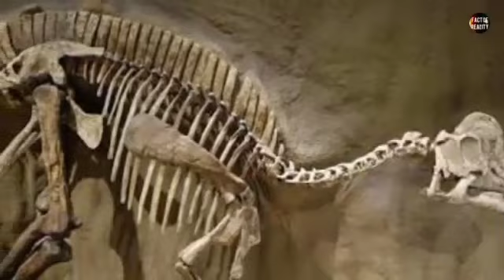Parasaurolophus || Herbivores Dinosaur.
parasaurolophus is a big herbivores dinosaur in ancient times.

This is an educational & knowledgeable video.

Many many thanks to this video musicians.
special thanks to Jade Wii.